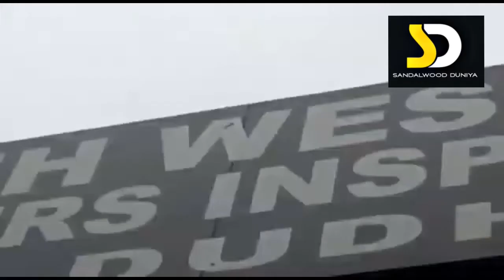Magnificent view of Dudhsagar waterfalls Karnataka Goa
Magnificent view of Dudhsagar Waterfalls Karnataka and Goa  ದೂಧ್ ಸಾಗರ್  ವಾಟರ್ ಫಾಲ್ಸ್